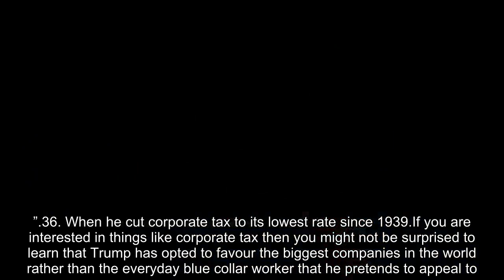Donald Trump's 55 sins as president (Part 3)